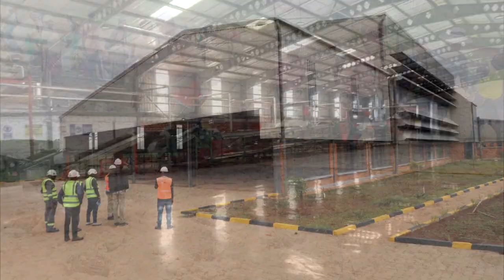Imihigo ya 2023 2024